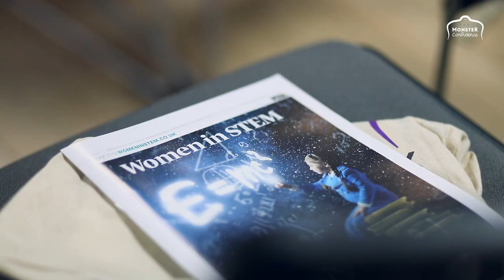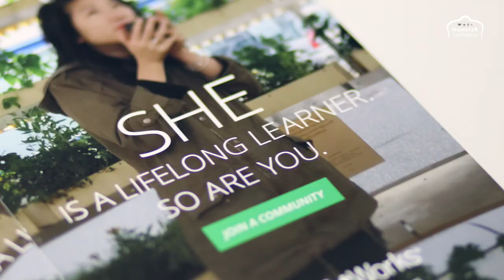MonsterConfidence MANCHESTER 2018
For a third year running, we teamed up with jobsite Monster.co.uk to do a UK & Ireland tour, giving young women a 'MonsterConfidence boost'. Here's what happened on 9th November 2018 at our Manchester leg. Film By: Sabina Mckenzie Brown